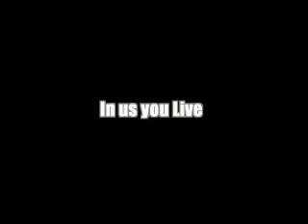Painstruck - In us you live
Taken from the 2002 "A Whole new perception" album, shot live on tour with Stone Sour!